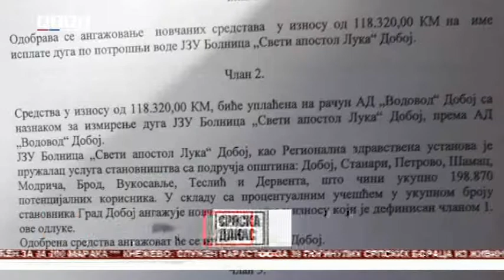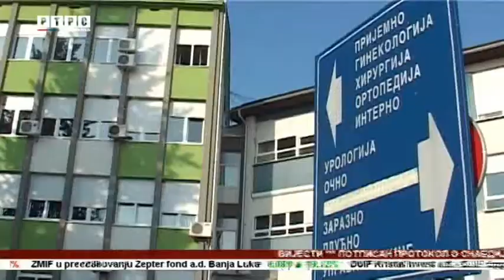Dugovanja dobojske bolnice i dalje najveći problem ove zdravstvene ustanove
Dugovanja dobojske bolnice i dalje su najveći problem ove zdravstvene ustanove. Dio duga za vodu ranije je obećao da će izmiriti grad Doboj, ali do danas nije to učinio.